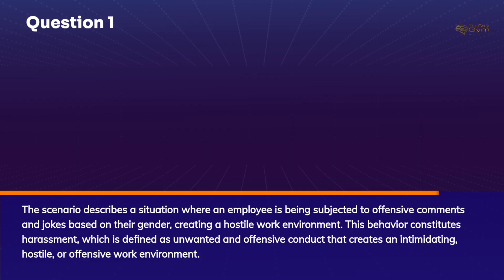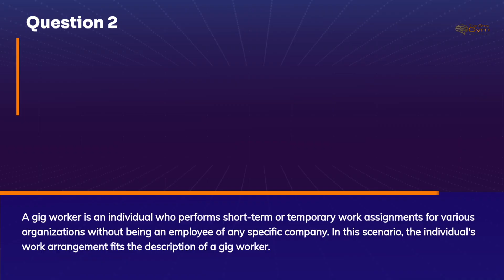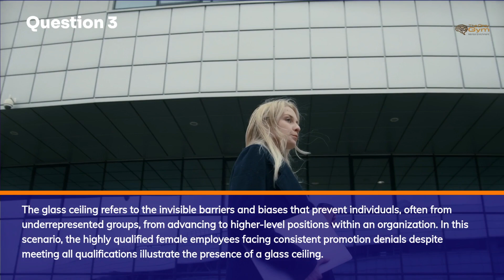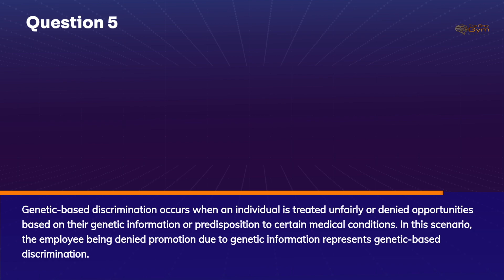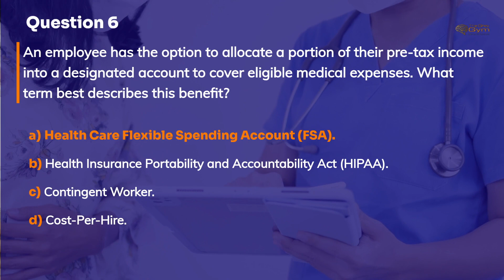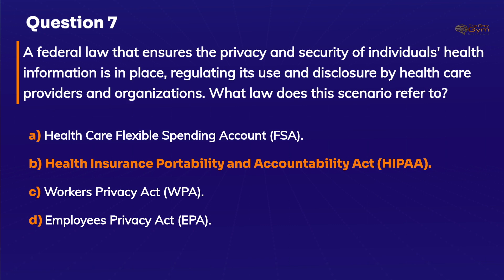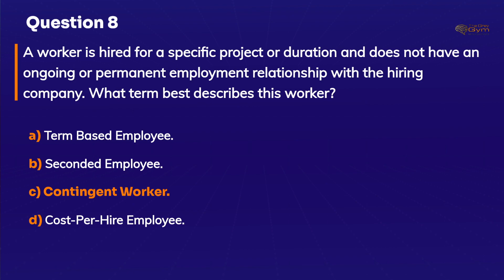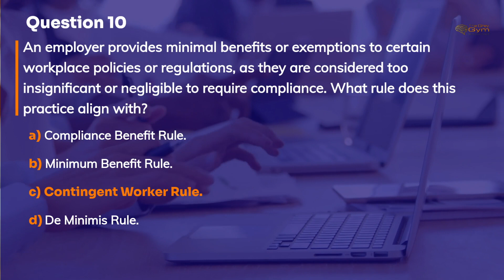SHRM Test Prep | SHRM CP & SHRM SCP Practice Questions | Part 16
Get SHRM Certified within 3 months: The 1 Book Learning System If you are planning to take the SHRM or HRCI exam, then you will need to practice answering multiple choice questions and Situational judgement items.

In this video I will help you gain confidence in answering SJI's about SHRM related terms and topics to help you pass the SHRM CP or SHRM SCP exam.

On this channel I post weekly videos detailing common HR related topics to help engage with and contribute towards the growth of all HR professionals in addition to HR professionals who are preparing for the HRCI, PHR, SPHR, SHRM CP or SHRM SCP exams.

And; hey while you are there on the site; have a look around; my blog is pretty decent too.

Finally; I would love to hear your feedback in the comments:
1. Am I adding value to your test prep needs?
2. Should I keep posting these videos?
Or/and anything else you would like to share or ask.

Cheers,

Angelo.